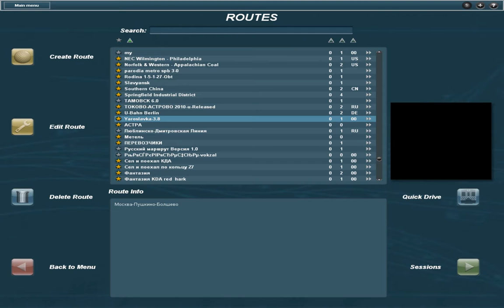Карта Ярославка 3.8 в Trainz2012.